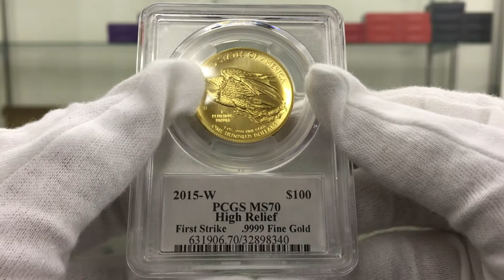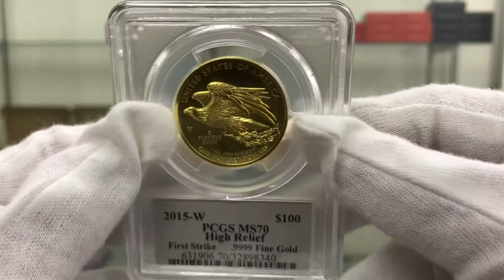2015 アメリカ ハイレリーフ 自由の女神 リバティ 100ドル 金貨 PCGS MS70 FS クリーブランド ダブルサイン 最高鑑定 鑑定枚数13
表側このデザインは、現代の自由に対する芸術家の解釈を描いており、立っていて、葉で飾られ、アメリカの旗とトーチを持っている様子が描かれています。「LIBERTY」 と、「IN GOD WE TRUST」と書かれています。 裏側このデザインは、アメリカのワシが飛行中に上昇する様子と、かぎづめで枝を掴む様子を描いています。「UNITED STATES OF AMERICA」、「E PLURIBUS UNUM」、「1 OZ. 」、「.9999 FINE GOLD」と、通貨単位の名称の「ONE HUNDRED DOLLARS」と書かれています。 米国造幣局は、著名な彫刻家オーガストス セント・ゴーデンズのウルトラハイレリーフダブルイーグル金貨の当初のビジョンを、2009年のウルトラハイレリーフダブルイーグル金貨の発売で実現し、古典的なアメリカのコインデザインの時代を終わらせ、新しい時代を切り開きました。2015年のアメリカンリバティハイレリーフ金貨は、最新のデジタル技術および製造技術が使われています。このクリーブランド ダブルサインを他社は販売していません。本日の金の価格は1,607ドルです。さらに、金の価格がここ数ヶ月上がり続けています。ただし、当店の販売価格はたったの27万円です。この価格は日本最安値です。この機会を逃さないでください。